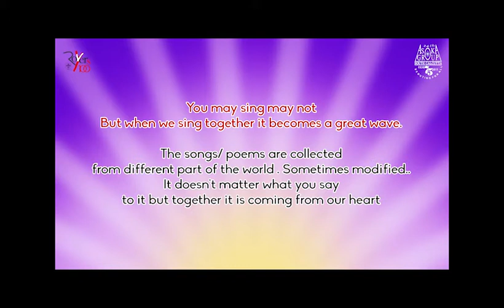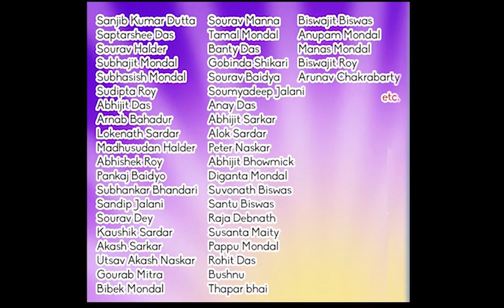Train song.New Cubbing Song by Akela.. Roverooo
Lyrics by Late Samir Chatterjee a teacher of Jagadbandhu Institution and composer Rathin Banerjee. Sung by one his student Kaushik Chatterjee.He is singing it with his daughter GUNJA